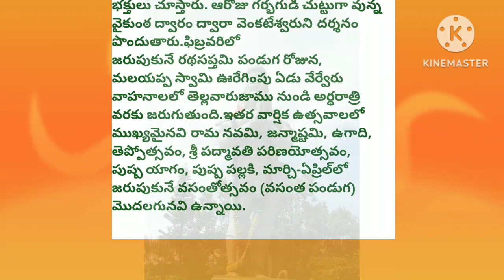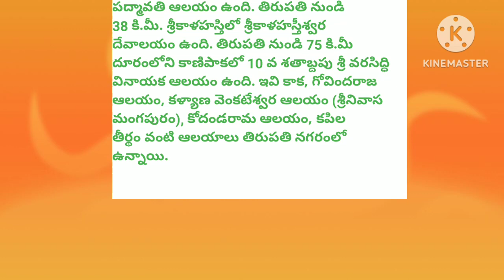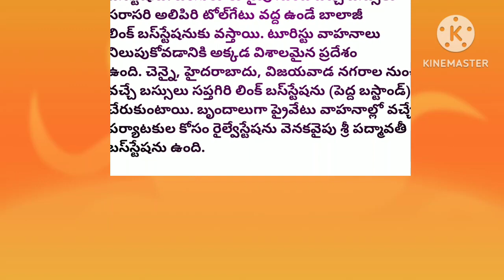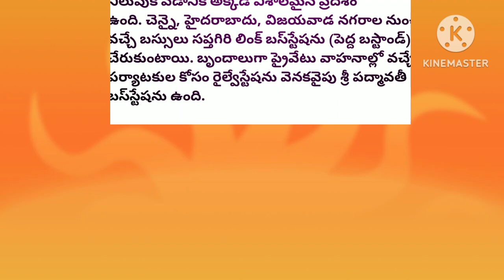తిరుమల-తిరుపతి దేవస్థానం విషయాలు video 22 ll 🕉 Namo Venkatesaya # Bhakti videos # Vimoviescreations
తిరుమల-తిరుపతి దేవస్థానం విషయాలు ll  🕉 Namo Venkatesaya # Vimoviescreations

Thirumala Thirupathi temple history in telugu  ll Om namo Venkatesaya @ Vimoviescreations

Motivational speech
Motivational quotes
best motivational quotes 2023
Motivational video
Motivational
lessonable quotes
Motivational speech in telugu
life changing
life improvement
Stories
Motivational story
Positive life quotes
Inspiration story
Motivation thoughts
Success speech
life tips
new life quotes
Moral story
Emotional story
Quote
quotes
Stories
Telugu story

I declare that all sideshow belongs to me.Photos and all are taken from Google image search and using advanced image search option . All images were fairly used during making this video educational purposes. We do not meant to victimize anyone emotionally.